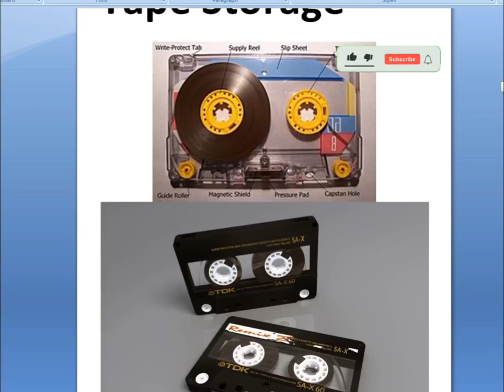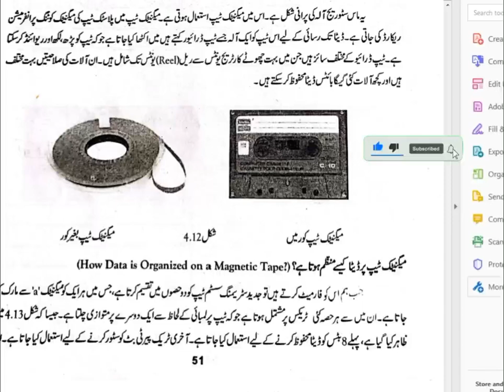Tape storage device complete lecture in urdu/hindi